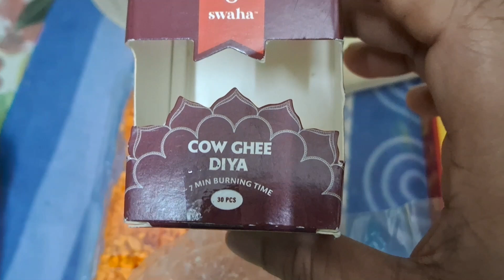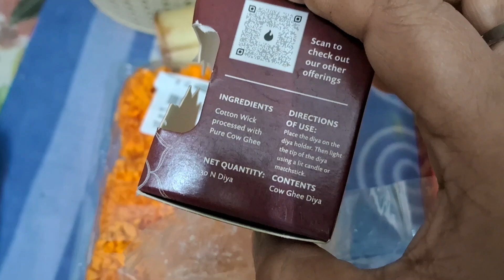Kartik Purnima Importance Explained II How I Celebrated Kartik Purnima 2024 II Jai Jagannath II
MERE SAI